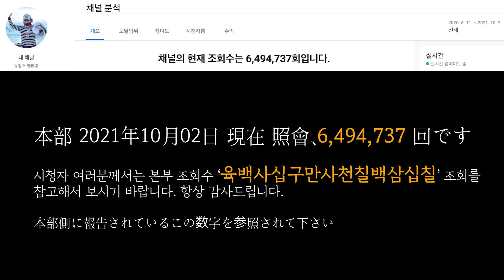유창조 (柳創造) - 동생의 완쾌를 위한 당구 弟の全快のためのビリヤード